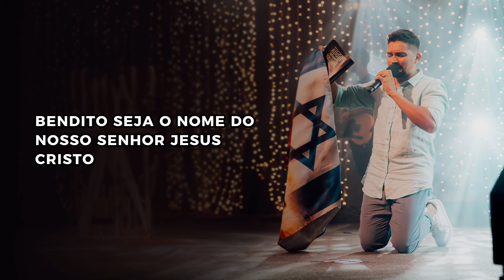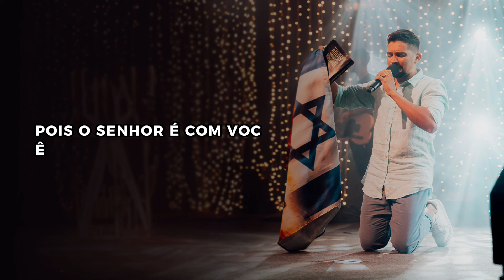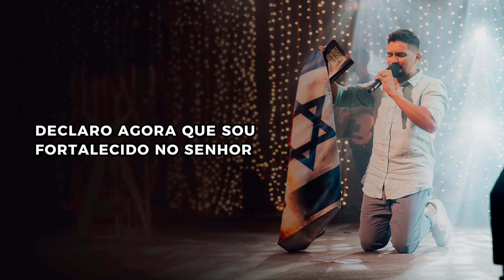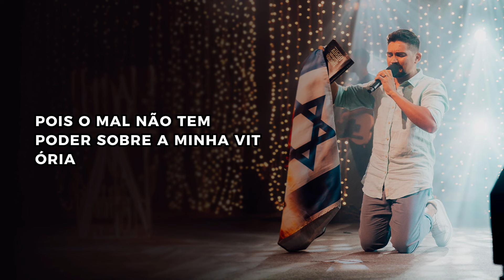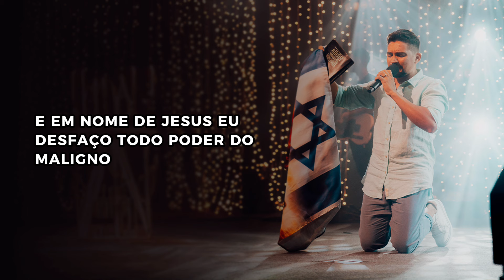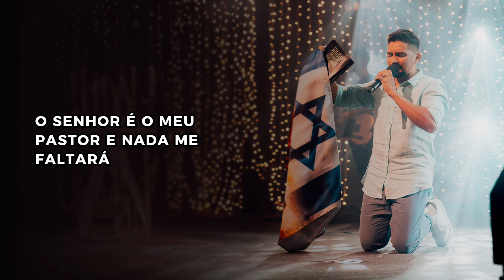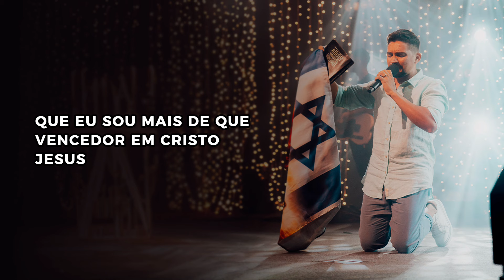ORAÇÃO PODEROSA DA VITÓRIA NA SUA CASA | FAÇA SEU PEDIDO DE ORAÇÃO | Pr klebson Silva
Sua vitória  está em Deus, amém ?
A Faça seu pedido de oração, eu estarei em oração com minha equipe de intercessão por vc Receba está oração
Deus é Contigo, AMEM?
Quer receber mais da palavra de Deus e orar comigo.
Você tem liberdade de abençoar meu ministério se
Deus tocar no seu coração:
Pix - e-mall: